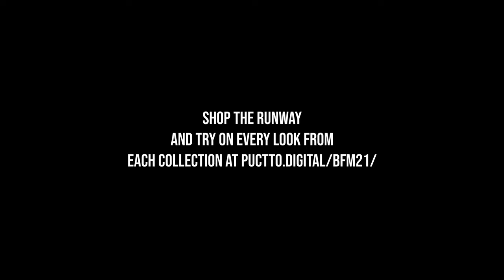Brisbane Fashion Month digital runway 2021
Brisbane Fashion Month digital runway.
Featured designers include Palma Martin, Urbbana, Sintia, Maiocchi, Maive &  Bo, Tengdahl, Luna and Sun, Baiia, and Isabella Longginou.

Film: Nick Lennox, Udeo Media
Creative direction: Laura Churchill
Hair and makeup: Stefan Squad
Styling director: Kymberly Louise
Back of house manager: Jessinta Jones
Accessories: Rebellious Grace, Soul Silk

With thanks to:
Queens Plaza
W Brisbane
Brisbane Economic Development Agency